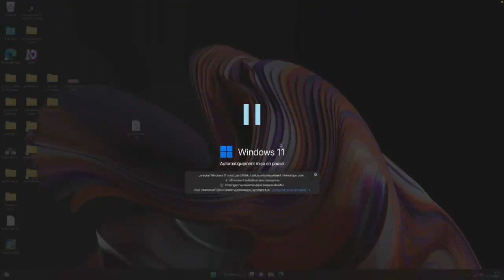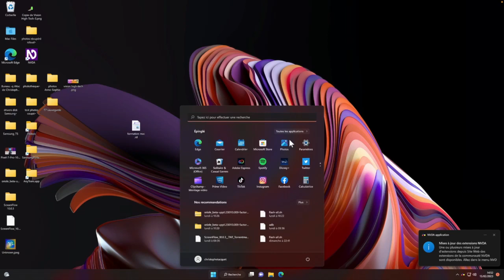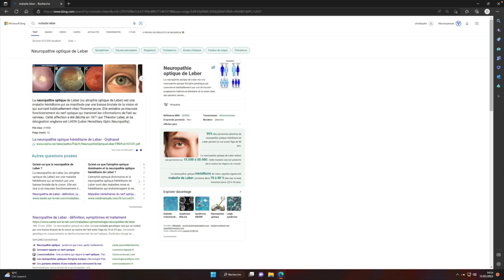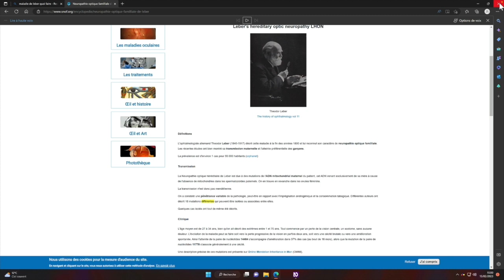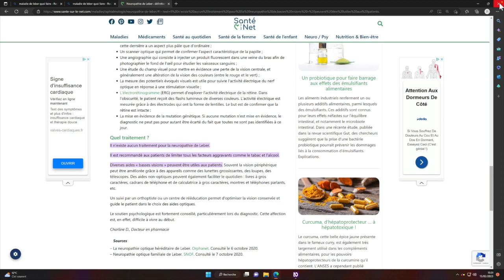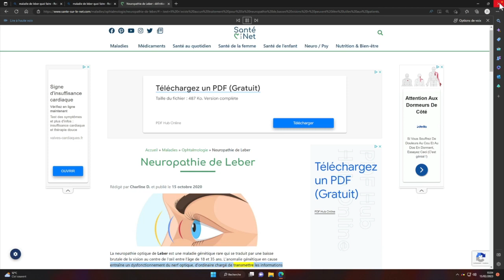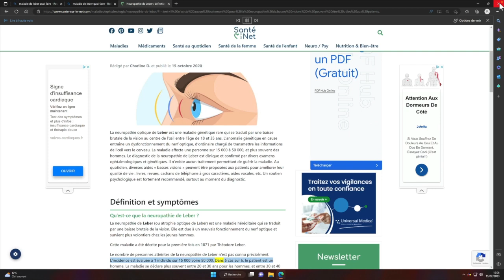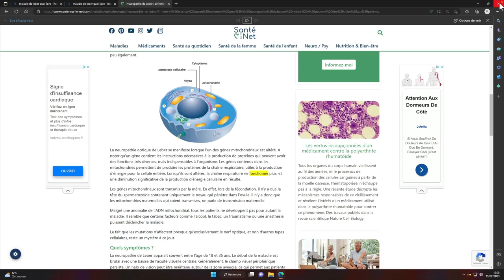Astuce Windows 10 Windows 11 : un lecteur d'écran pour les personnes dyslexiques et aveugles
Voici une astuce sous Windows 10 et Windows 11. On allait pas en revenir cette astuce. Top secret méconnu par le grand public. Va nous faire halluciner. Découvrez toutes nouvelles fonctions que personne n'a parlé sur le Web impressionnante. Découvrez en exclusivité sur la chaîne. Vision High-Tech.